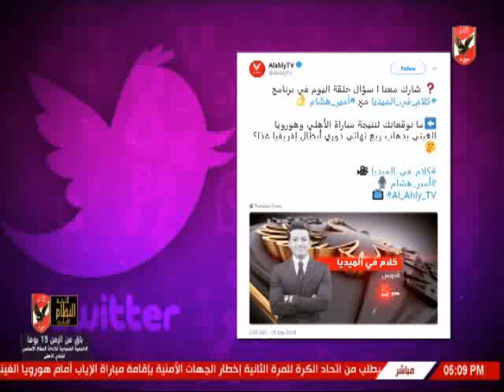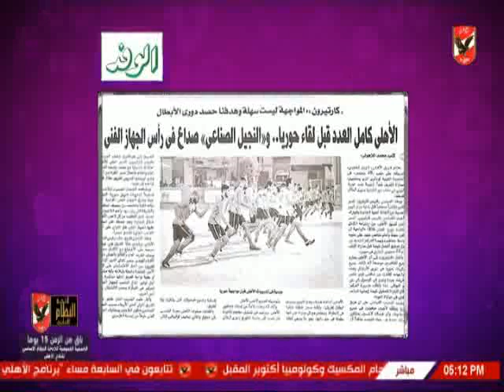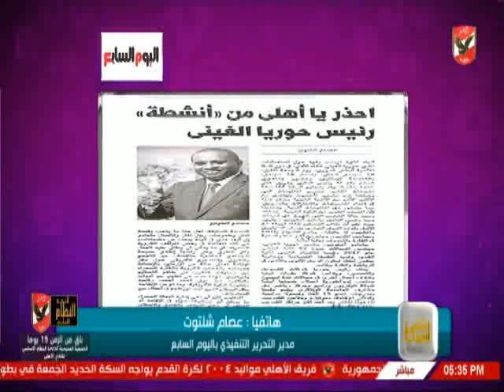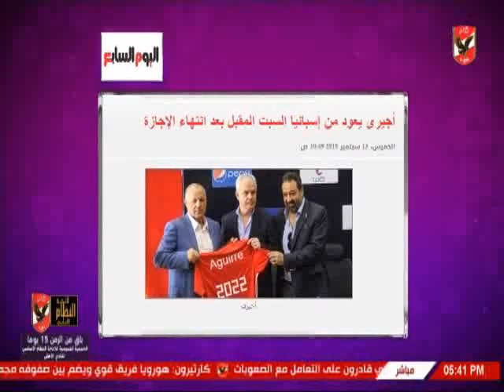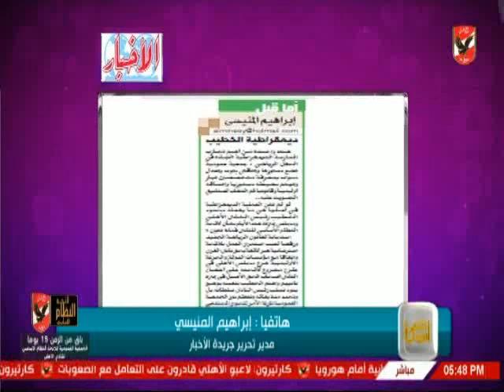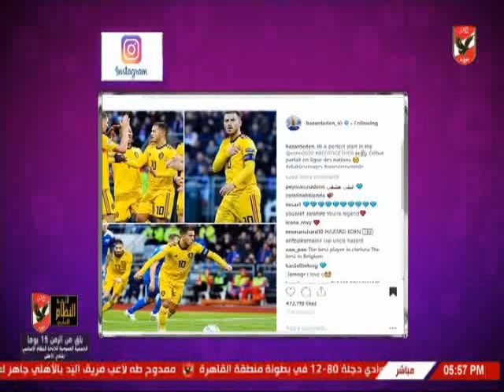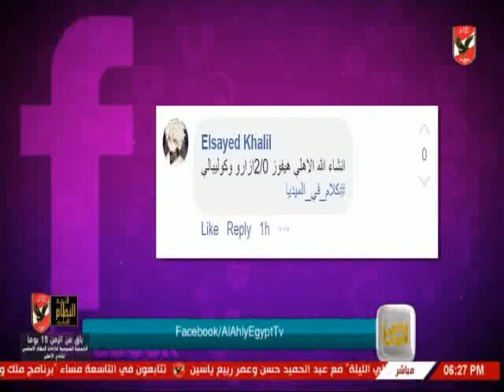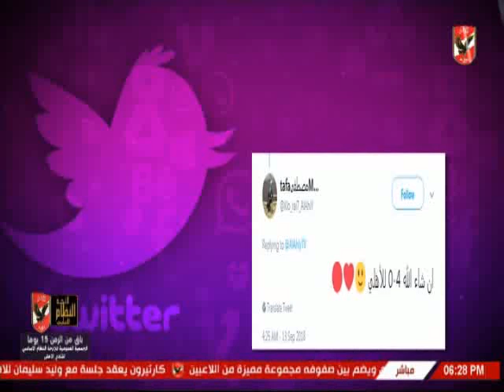حلقة كلام فى الميديا مع شيما صابر 13-9-2018